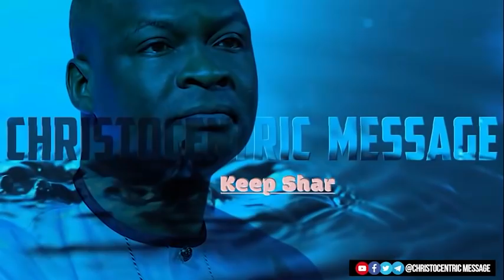[WATCH THIS] WHAT TO DO TO CHANGE YOUR FINANCIAL STATUS THIS YEAR - Apostle Joshua Selman 2022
Or
CALL THE OFFICIAL LINES:
For ANY Enquiry About Apostle Joshua Selman and Ministry On:

To easily get messages shared on this page, search for these:
joshua selman
joshua selman message
koinonia global
koinonia abuja